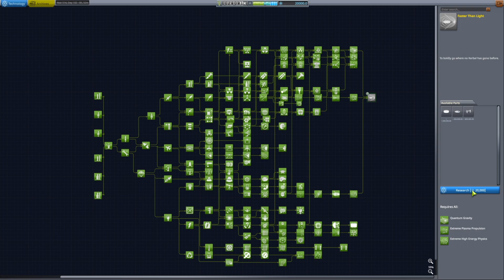Mun Space Station! // Outer Planets Career [#33] // KSP 1.12.2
Because I didn't need much more science I decided to make a space station around the Mun.

Mods:
000_ClickThroughBlocker
000_TexturesUnlimited
000_USITools
001_ToolbarController
6SeatScienceLab
6SeatMK3Cockpit
999_KSP-Recall
AstronomersVisualPack (8k Textures)
B9PartSwitch
BetterTimeWarp
CameraTools
Chatterer
CommunityCategoryKit
CommunityResourcePack
CommunityTechTree
CryoEngines
CryoTanks
CTTP
CustomAsteroids
DeployableEngines
DeepFreeze
DistantObject
DockingPortSoundFX
DynamicBatteryStorage
EasyVesselSwitch
EditorExtensionsRedux
FarFutureTechnologies
HangerExtender
HeatControl
HideEmptyTechTreeNodes
InterstellarFuelSwitch
JanitorsCloset
JDSA
KASA
KerbalAtomics
KerbalAtomicsLH2NTRModSupport
KerbalEngineerRedux
Kopernicus
MechJeb2
ModularFlightIntegrator
NearFutureAeronautics
NearFutureConstruction
NearFutureElectrical
NearFutureElectricalNTRs
NearFutureExploration
NearFutureLaunchVehicles
NearFutureProps
NearFuturePropulsion
NearFutureSolar
NearFutureSpacecraft
NGC3371-Skybox
OuterPlanetsMod
OrbitalLFOEngines
Parallax
Parallax_StockTextures
PersistentRotation
PhysicsRangeExtender
QuickCursorHider
REPOSoftTech
ReStock
ReStock+
ReStockRigidLegs
Scatterer
SpaceDust
SpaceTuxLibrary
StationPartsExpansionRedux
SystemHeat
SystemHeatConverters
SystemHeatFissionReactors
SystemHeatHarvesters
TextureReplacer
TUFX
TweakScale
TweakScaleCompanion
UmbraSpaceIndusdtries
VesselMover
WarpPlugin
WASDEditorCamera
Waterfall
WaterfallReStock
WhoAmi?
WildBlueIndustries
XenonHallThrusters
ZeroMiniAVC